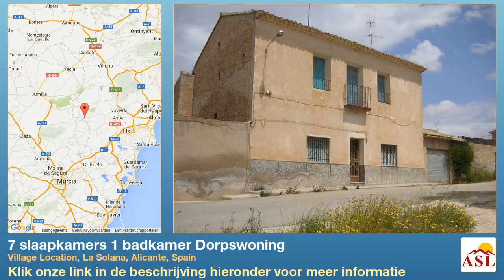7 slaapkamers 1 badkamer Dorpswoning te Koop in Village Location, La Solana, Alicante, Spain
Meer informatie op Dorpswoning te Koop in Village Location, La Solana, Alicante, Spain met 7 slaapkamer, 1 badkamer

Verminderd met € ! Deze traditionele Spaanse huis in het dorpje La Solana ligt op ongeveer 10 minuten van Pinoso en het kleine stadje Algueña. De toegang is via een smalle weg en het huis is aan de rand van het dorp gericht op open landschap. Het is een groot landgoed te breiden tot aan de straat achter. Door de lay-out is er nog ruimte om het te splitsen in 2 afzonderlijke woningen indien nodig te zijn. Er zijn 4 slaapkamers boven en 3 beneden die allemaal van goede grootte met ruimte om meer toe te voegen. Er zijn ook enkele interessante functies toe te voegen aan zijn karakter en het geven van een idee van zijn geschiedenis. Het is aangesloten op het elektriciteitsnet en heeft een goed voor waterberging. Dit zou ideaal zijn voor iedereen die een project, zoals bij sommige modernisering en decoratie het zou een zeer ruime gezinswoning te maken. Er is een patio met een goede privacy en ook een garage aan de zijkant van het huis.